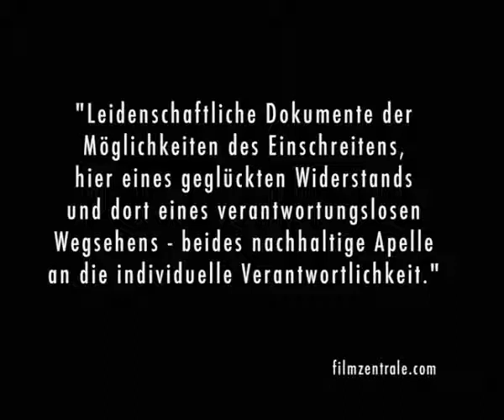SOBIBOR ein Film von Claude Lanzmann Trailer www absolutme